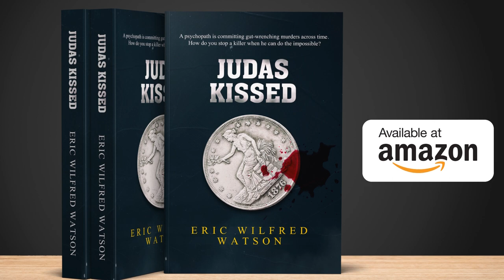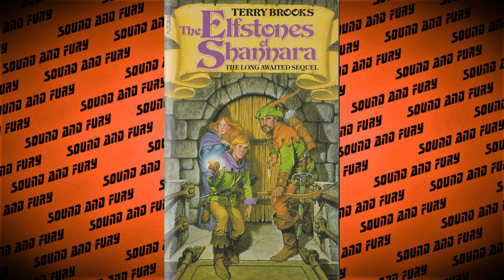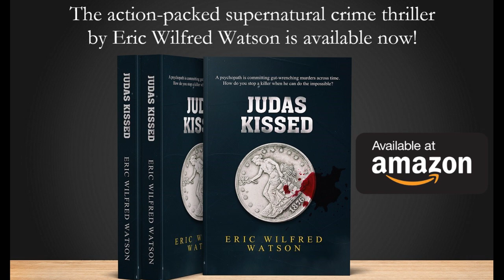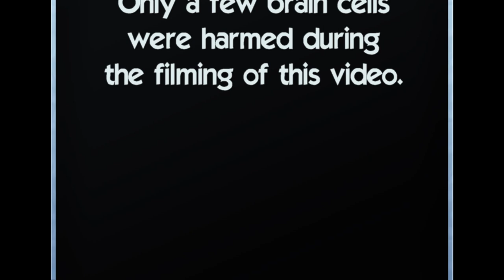Let's Talk About MacGuffins!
The MadGuffin has been used in movies like Star Wars, Raiders of the Lost Ark, Indiana Jones and The Last Crusade, Pulp Fiction and Alfred Hitchcock movies. What is a MacGuffin and what makes a good or bad MacGuffin? Is it lazy to use a MacGuffin in fiction, or is it a valuable tool?